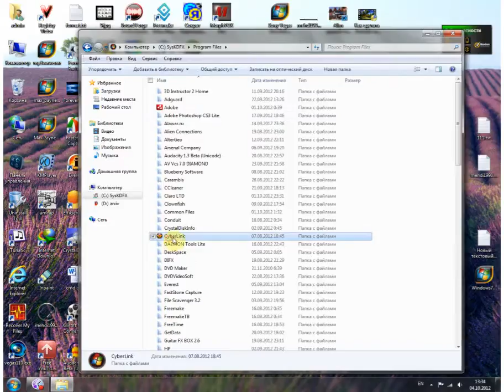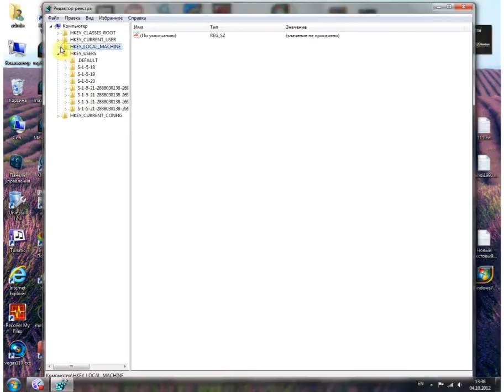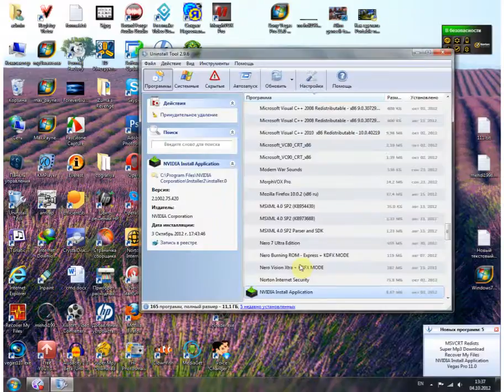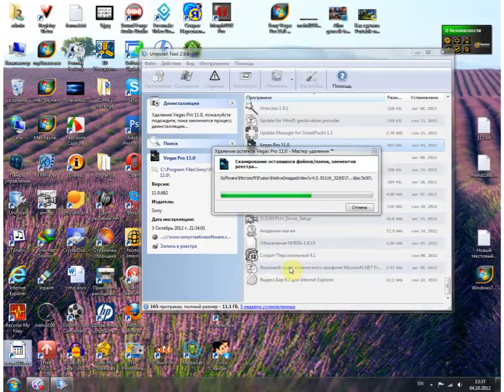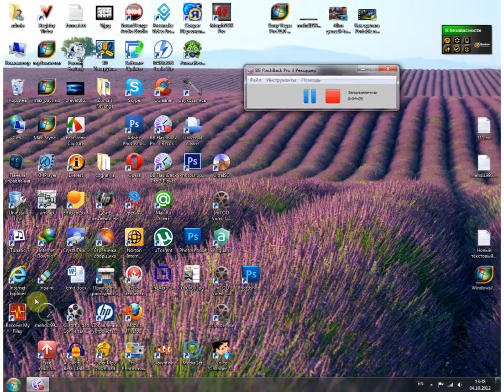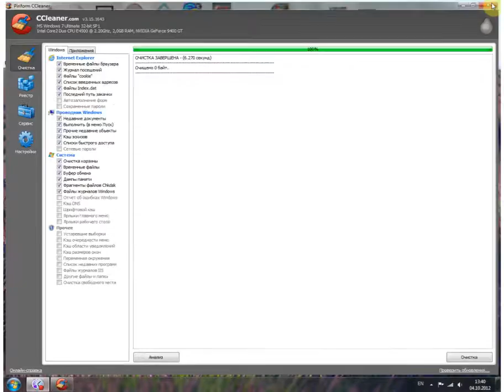Vegas proqramının kompüterdən təmiz silinməsi.